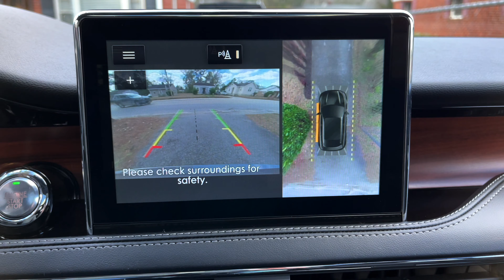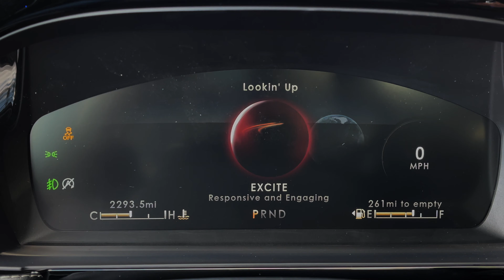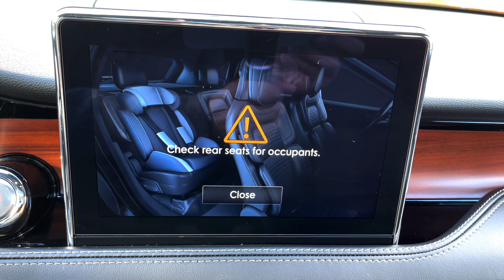Quick Look 2021 Lincoln Corsair AWD Reserve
2021 Lincoln Corsair AWD Reserve Quick Look.
2021 Lincoln Corsair AWD Reserve
2.0L TURBOCHARGED I-4 Engine
250 horsepower and 280 lb-ft of torque
8 Speed Automatic Transmission
Exterior Color: ASHER GRAY
21 MPG City, 29 MPG Highway, 24 MPG Combined
MSRP: $56,085

Pros
* Very Sleek Design
* Power Declining Second Row Seats

Cons
* Pricey

Detailed video walkarounds and walkthroughs of most sought-after new cars, trucks, SUVs, crossovers, Vans, Minivans w/ detailed walkarounds of special models.